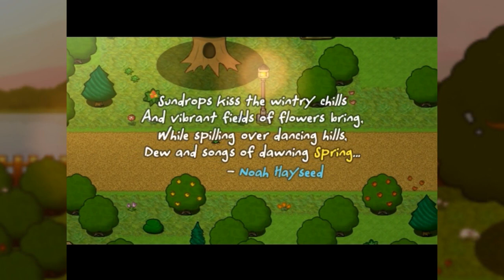World's Dawn: Our New Home - Let's Play E01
We take a look at World's Dawn, a Harvest Moon inspired game in which you harvest crops, tend livestock, compete in festivals, build friendships and more!